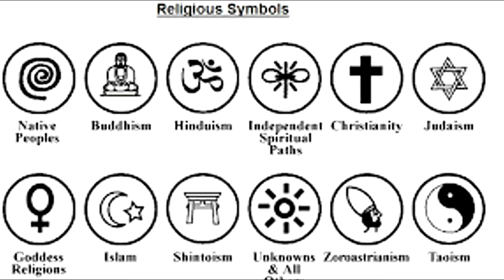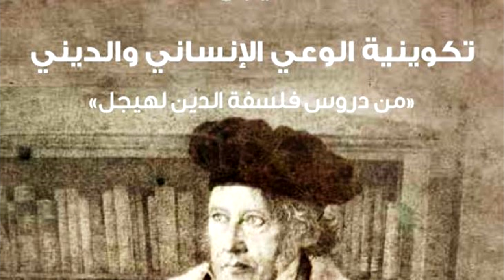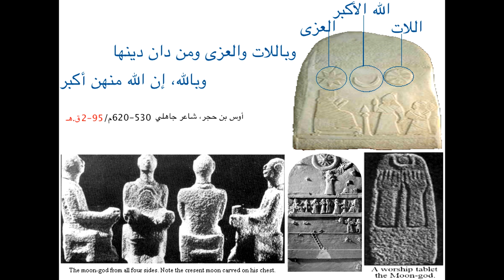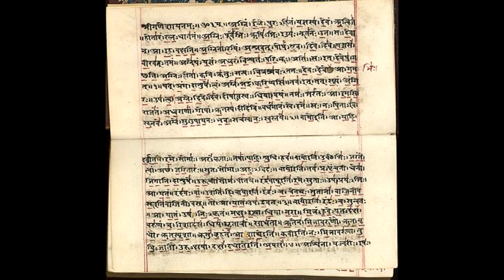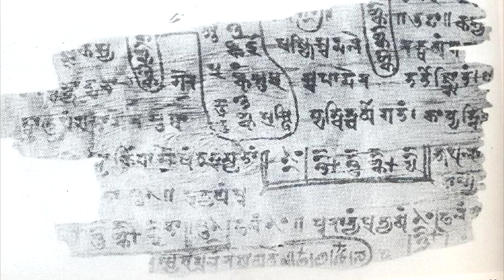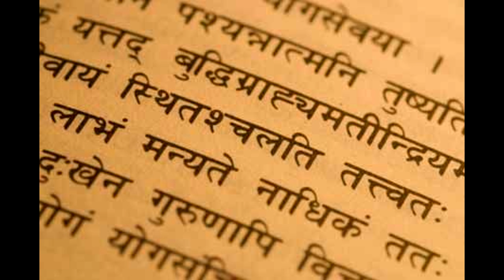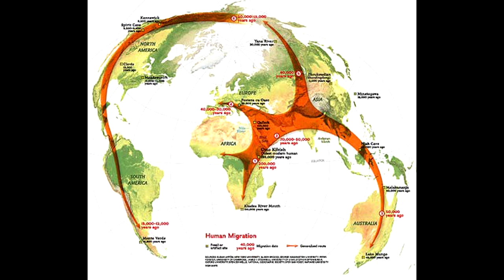174 - مقدمة حول المعتقدات الفيدية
مقدمة حول المعتقدات الفيدية
00:00
10:00
20:00